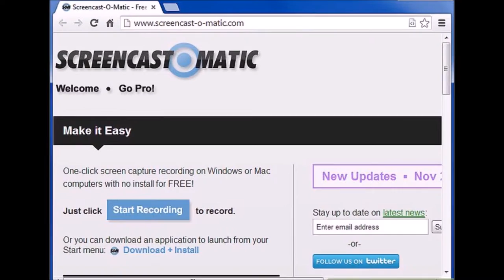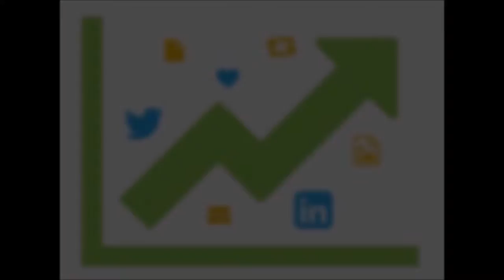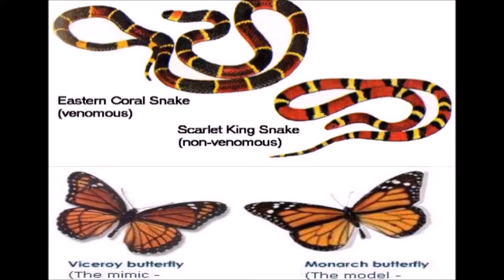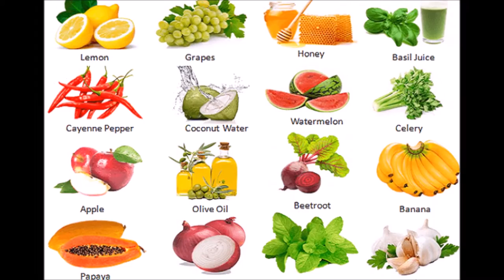how to get top 20 youtube ideas 2018bengali ( কিভাবে শীর্ষ 20 ইউটিউবে ধারনা 2018 সম্পর্কে পেতে)